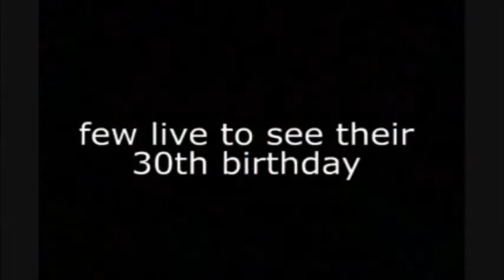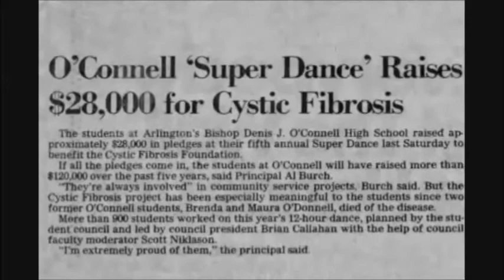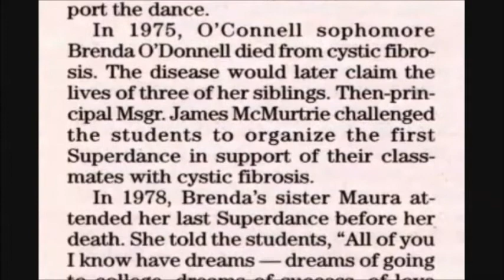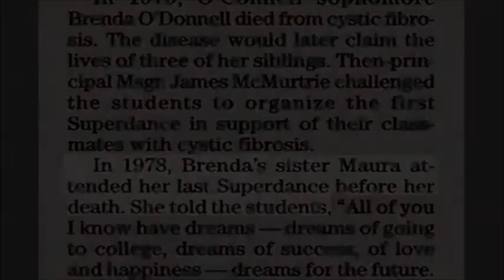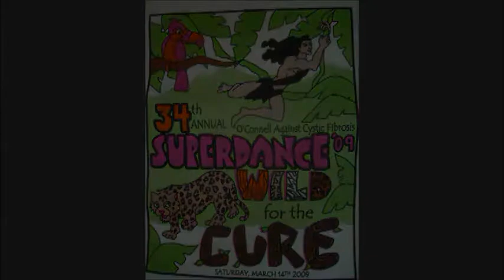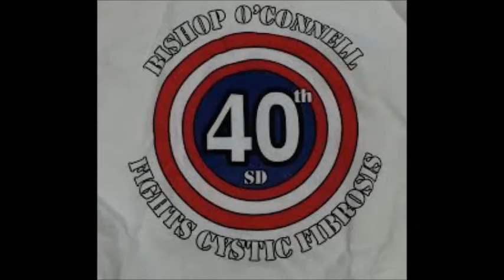History of Superdance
Since 1976, Bishop O'Connell High School students have organized and participated in an annual 12-hour dance marathon to help find a cure for Cystic Fibrosis. Over the past 40 years, O'Connell's annual Superdance has raised over $4 million.